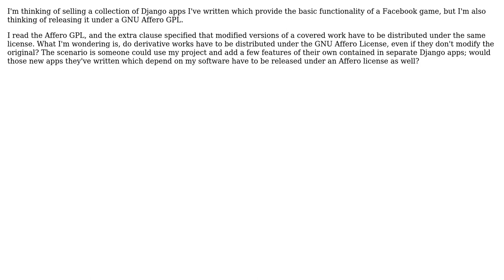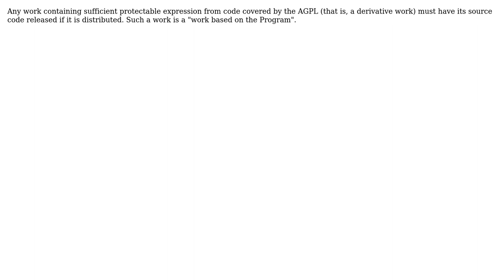Software Engineering: AGPL Question about Linking and Derivative Works (2 Solutions!!)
Software Engineering: AGPL Question about Linking and Derivative Works

With thanks & praise to God, and with thanks to the many people who have made this project possible! | Content (except music & images) licensed under CC BY-SA | Music | Images & others | With thanks to user Sean Hayes user Mark H user David Schwartz and the Stack Exchange Network Trademarks are property of their respective owners. You are responsible for your own actions.